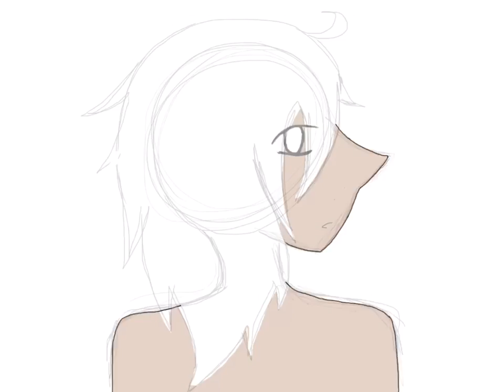My first attempt at digital art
yeeehhh...yeh
aherm! so!
the program used in this video is actually a free drawing app for phones, tablets, etc!
byeeeeeeee, watch lots of animee, ahem.